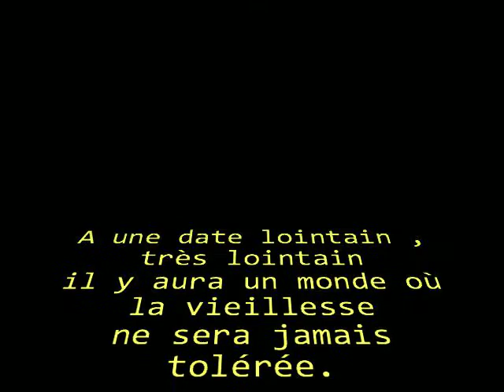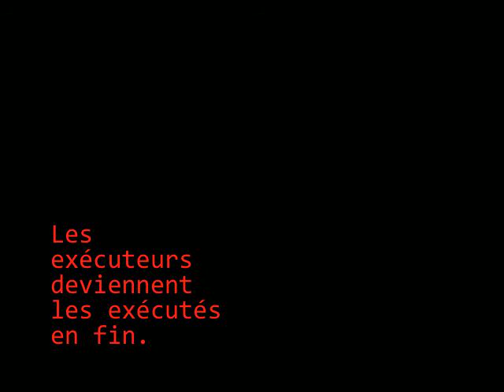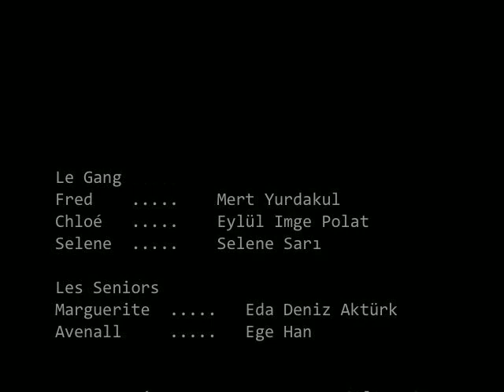place limitée :un monde meilleur sans avec les seniors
le deuxieme version